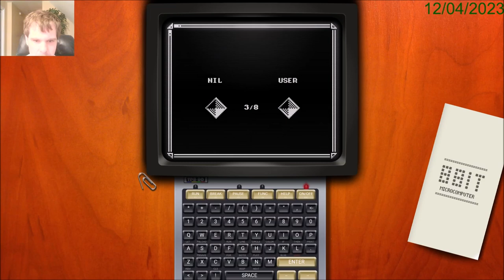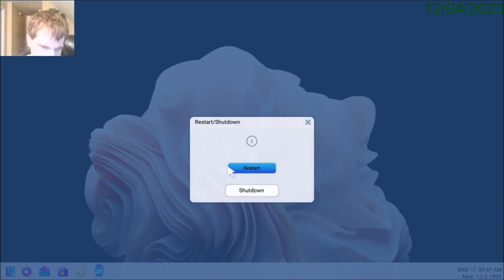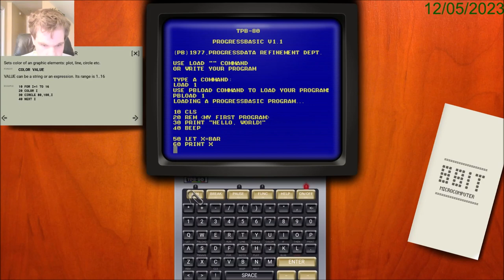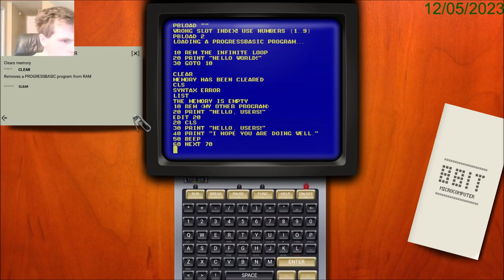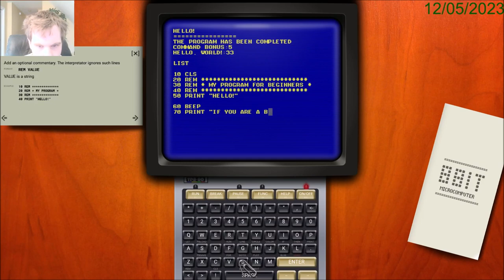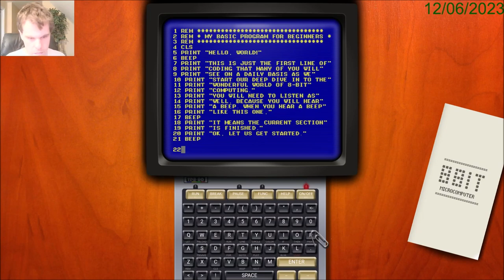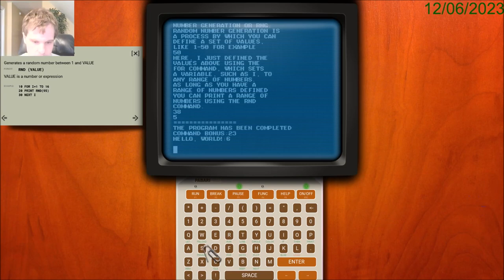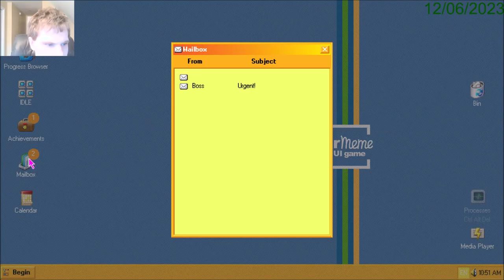Let's Play Progressbar 95: 25 Days of Christmas Days 4-6